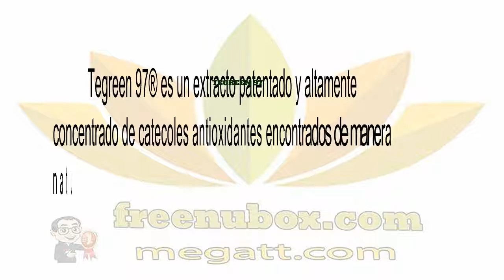👍Nu Health Beauty - Español - NU SKIN Tegreen 97🌻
NU SKIN TEGREEN 97 BOTTLE

Tegreen 97® es un extracto patentado y altamente concentrado de catecoles antioxidantes encontrados de manera natural en el té verde que potencia la salud celular a largo plazo. Siendo uno de los complementos antioxidantes más potentes del mercado, Tegreen 97® tiene 97% de polifenol, 65% del cual se compone de catecoles. Cada cápsula de Tegreen 97® contiene el equivalente en catecol de siete tazas de té verde, aproximadamente y es 99.5% libre de cafeína.